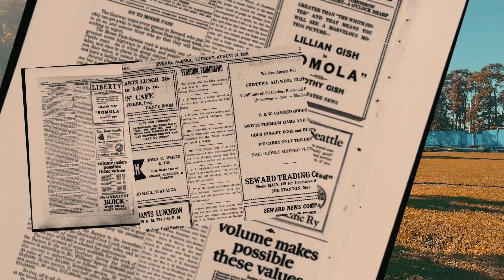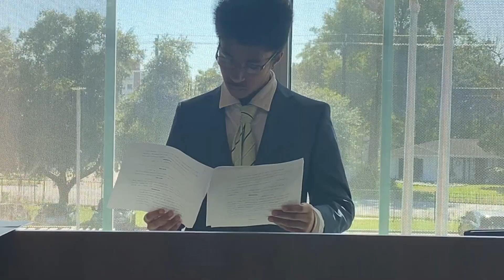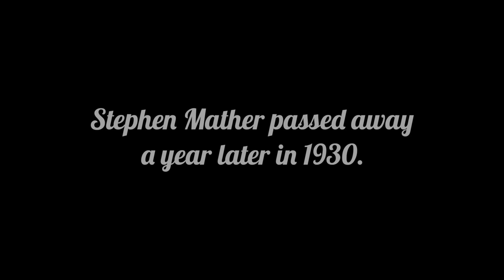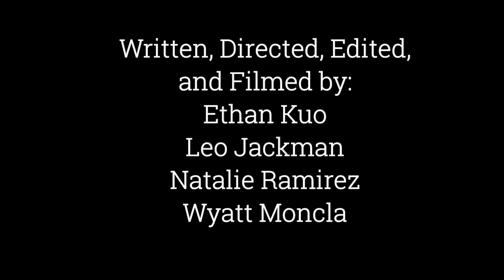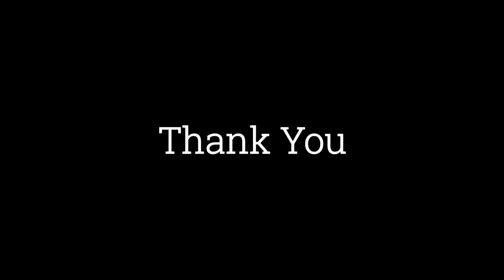Stephen Mather and the National Park Service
Driving Question:
 - How can we, as active scholars, present a turning point in history between 1650 to 1939 with its causes and the consequences as a persuasive medium for the NHD competition?

Our Answer:
 - As active scholars at Energy Institute High School, it is proposed that Stephen Mather’s role in the legislation of the National Park Service Organic Act in the year of 1916, is a turning point in history because of his monetary investment to support national parks and his influence as the first director of the National Park Service. His efforts to build public and political support persuaded congress to pass the bill, establishing the first government-owned agency dedicated to National Parks, and his efforts as director, including the preservation of many natural and historical elements found in parks, showcase how Stephen’s actions presents a turning point in history.

 - EIHS PTO, Bryan Bejarano, Jacob Estes, Angela Ryden, Brenette Whitaker, Liz Harris, Davida Alexander, Karla Ruiz, TSHA, Humanities TX, Library of Congress, National History Day, and HISD.